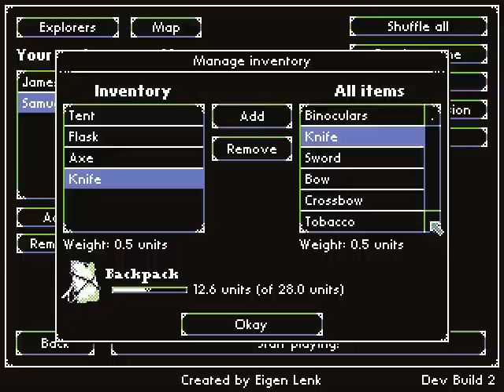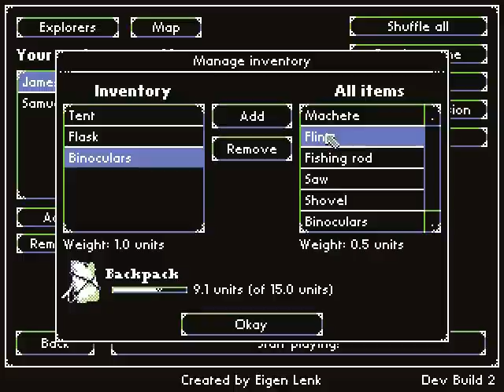Pioneers DEV (17.06.2012)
What's new this time around?
* Character professions
* New graphics (trees, GUI stuff/icons, character from all sides, etc.)
* Inventory, its management, picking up and dropping items
* Eating & drinking
* World map
* All new object interaction
* Changes to the player information panel
* Beginnings of a save and load system

The sound is still messed up, even though I recorded at a higher framerate this time. I guess I need full 60 frames per seconds ... my poor hard drive.

And oh man did this video turn up bright. YouTube and its 'automagic' color and brightness correction ... Usually I convert the Fraps avi file to something else before uploading but decided not to this time, and that's what you get. The colors are all messed up.